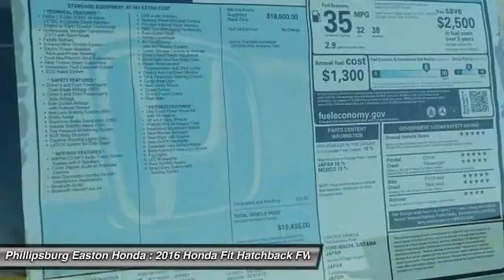2016 Honda Fit Phillipsburg NJ 160989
2016 Honda Fit 5dr HB CVT EX

Looking for the right hatchback? Today could be your lucky day. With 0 miles, this Milano Red, 2016 Honda Fit equipped with Automatic transmission could be yours. Request more information and set up a test drive right away.